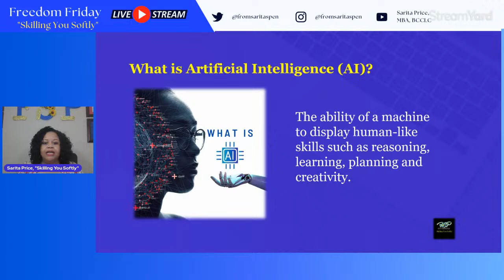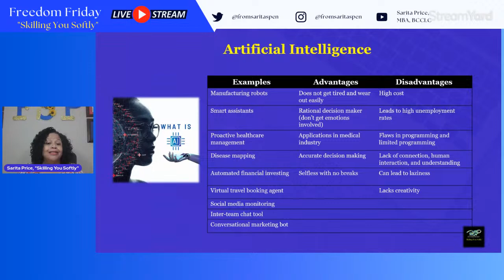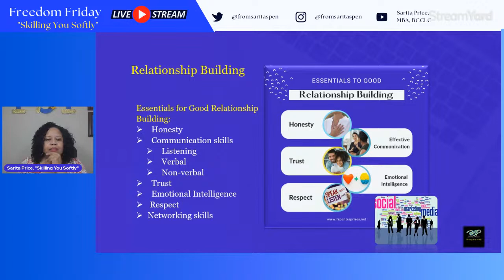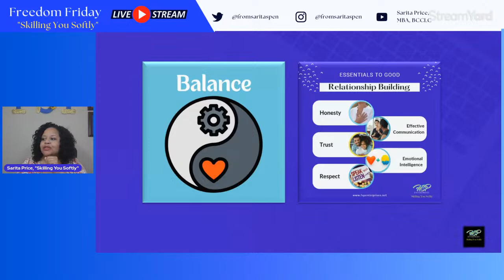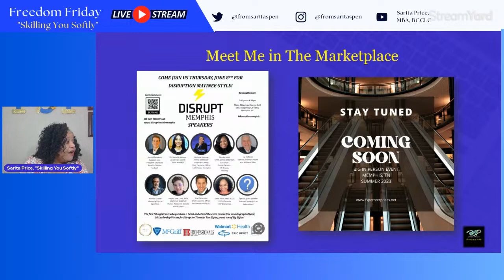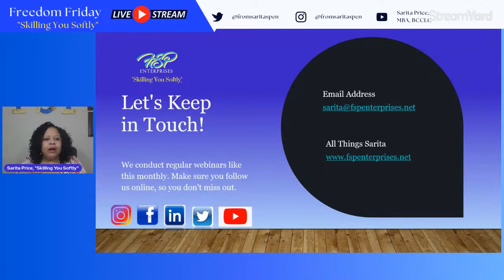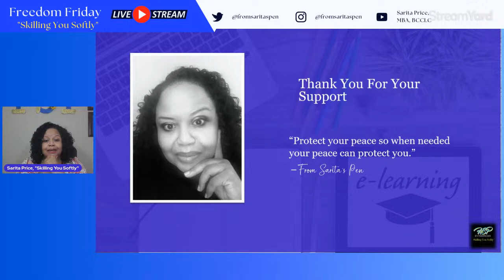Genuine Relationship Building: Becoming More Difficult in An AI World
Discussing relationship building and the negative impact that AI (Artificial Intelligence) has on building authentic relationships.  I will discuss essentials for good Relationship Building. Should we get back to basic communication skills? Is there an imbalance between man and machine?